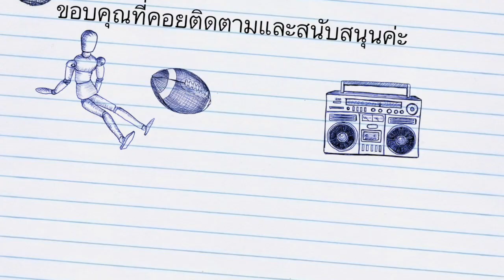Sugar M Cosmetic Thailand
Sugar M Cosmetics
Sugar M Matte Lipstick and Walnut Sugar Lip Scrub
ชูก้าเอ็ม แมทลิปสติก และ วอลนัทชูก้าลิปสครับ